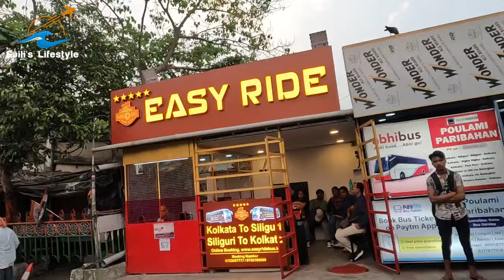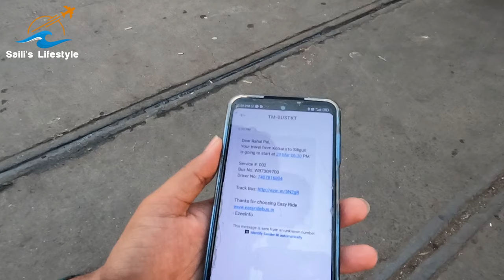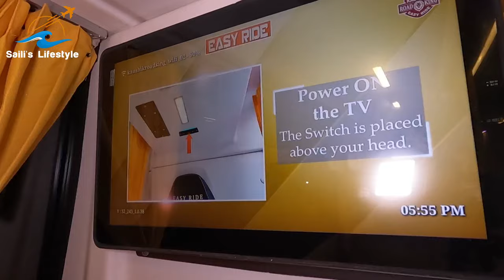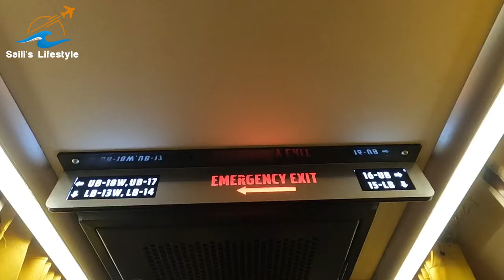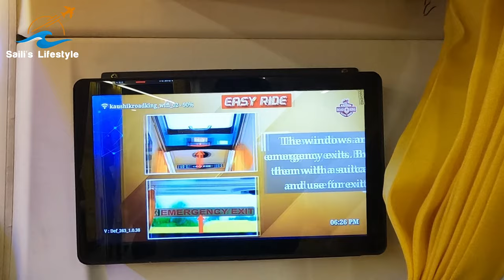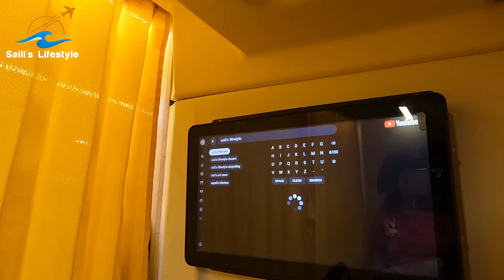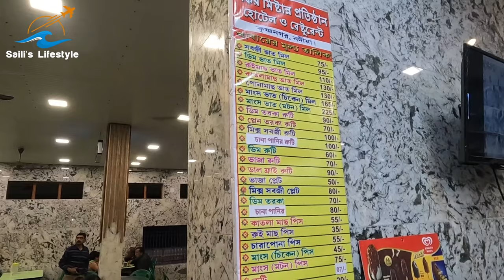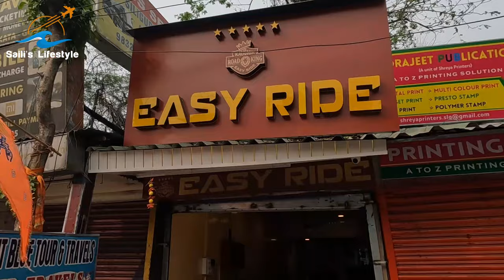Kolkata To Siliguri Volvo Bus | Kolkata To Siliguri Easy Ride Bus |bus journey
Kolkata To Siliguri Easy Ride AC Sleeper Volvo Bus Journey , all the information is in our experience share video with you,don't forget to tell us how it was.